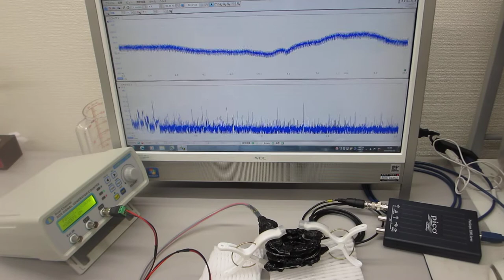超音波発振プローブによる表面弾性波の相互作用を応用するための基礎実験